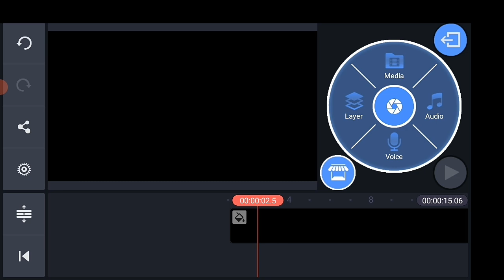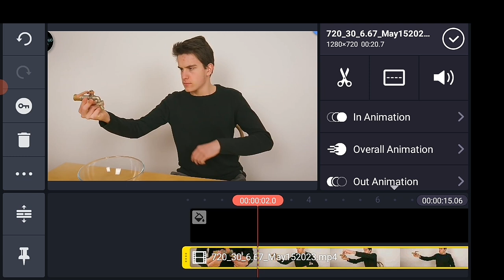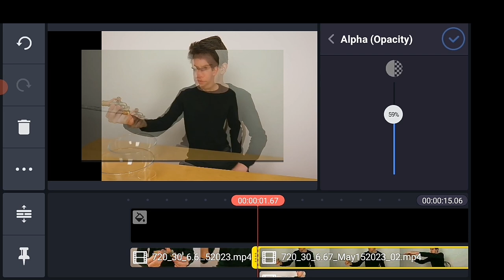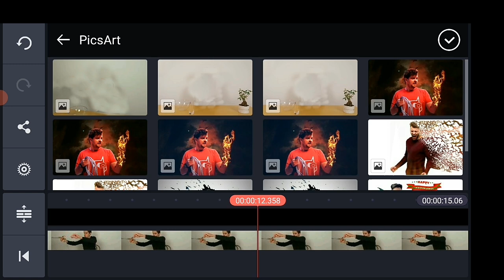How to Create FLOATING WATER TAP ILLUSION - KINEMASTER Tutorial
KINEMASTER Tutorial || How to Create FLOATING WATER TAP ILLUSION